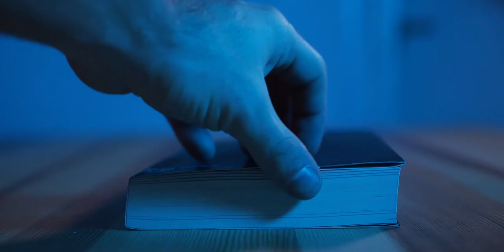Trailer STUDIO Season 3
Ogni martedì alle 14:00
Vi aspetto

ATTREZZATURA

Sony Zeiss 24-70
Sony 10-18
Samyang 35mm
Samyang 50mm
Samyang 85mm

Treppiede 1
Treppiede 2

Zaino per tutti i giorni
Zaino per lavoro

Luci per Podcast
Microfoni per Podcast
Supporto microfoni
Registratore esterno